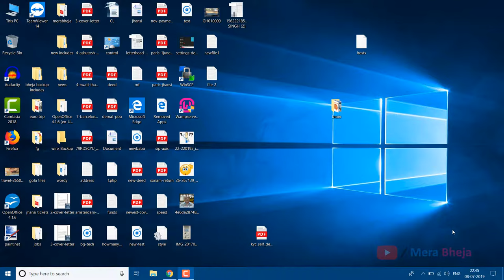Fix Sound Icon on Taskbar not working in Windows 10